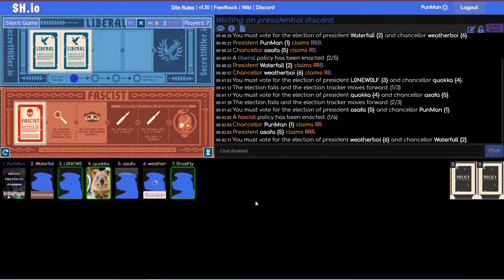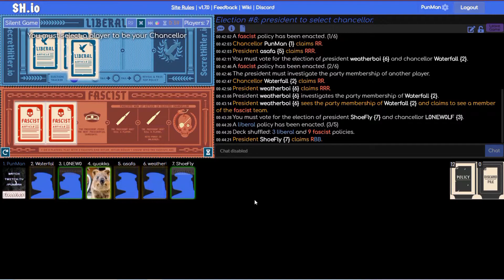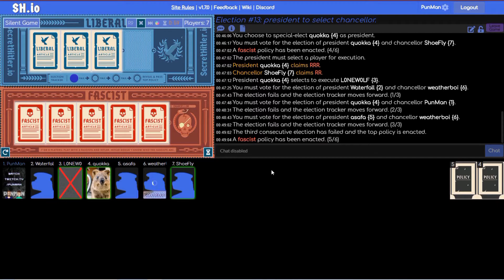Playing with BAD LIBERALS?? - Secret Hitler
Today I'm playing Secret Hitler Online with Patrick!

Play for yourself for FREE!